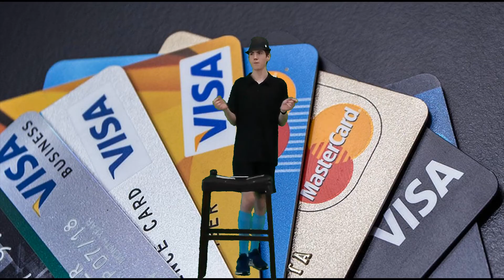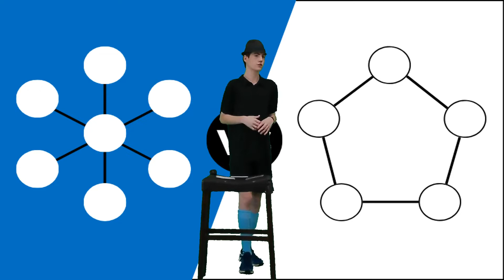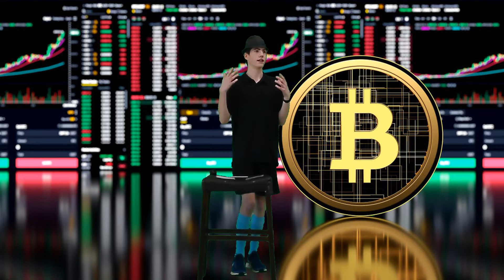Cryptocurrency: A Masterfully Produced Speech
How accurate is this speech? Why does it go so fast? Why is the green screen so pathetically worthless? All good questions that shall never be answered. My only advice: enjoy the speech for what it is, not for what it could be.